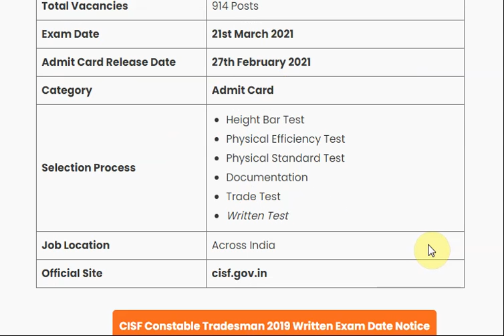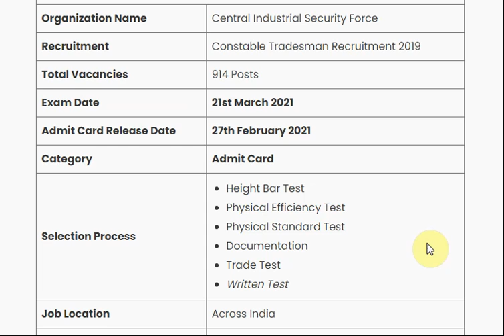CISF Constable Tradesman Admit Card 2021: Exam Date Out For CISF Constable Tradesman 2019